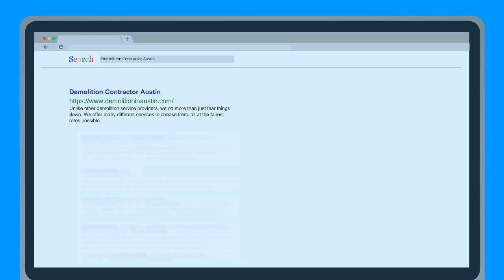Demolition Contractor Austin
Unlike other demolition service providers, we do more than just tear things down. We offer many different services to choose from, all at the fairest rates possible.

Name:
Demolition in Austin

Hours open:
Monday – Saturday: 6am – 9pm
Sunday: Closed